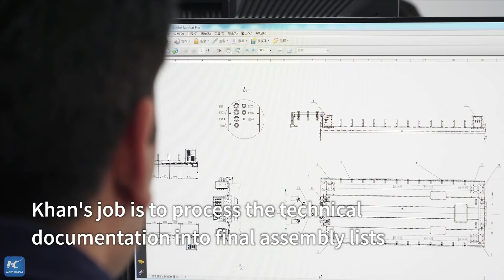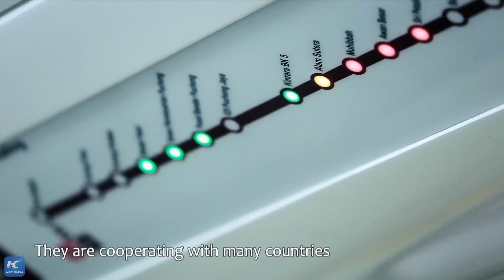Pakistani engineer builds career in China's burgeoning rail transit industry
Rafiq lives and works in China. His company developed Pakistan's first metro train. He believes his job can help connect the world and help people get out of poverty